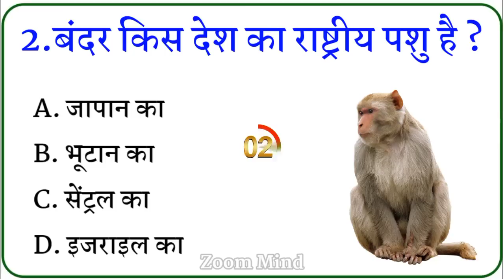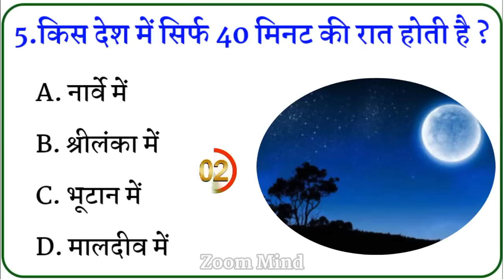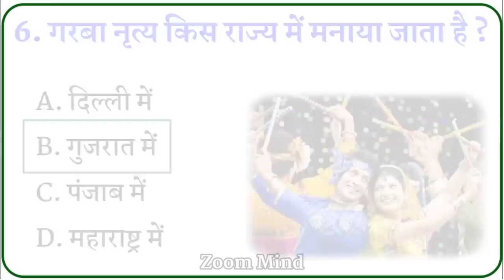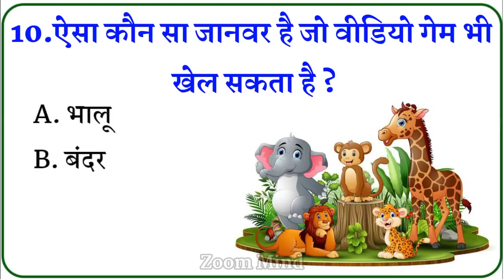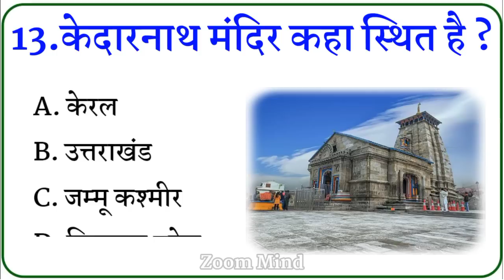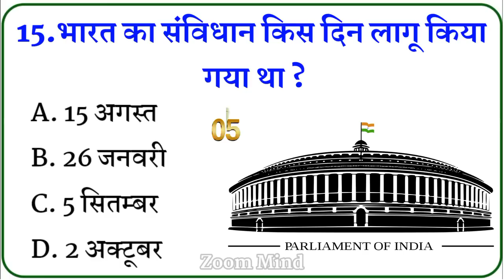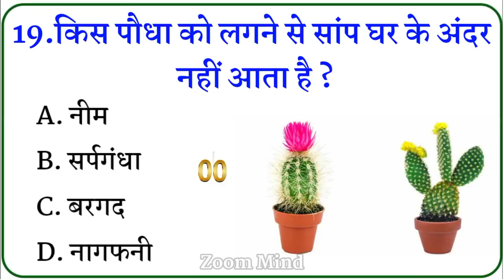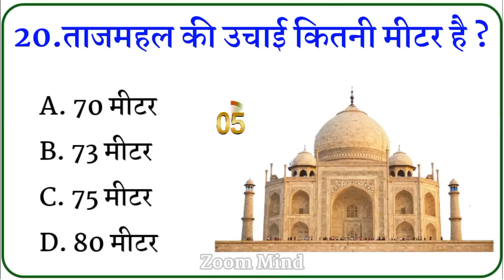Gk Questions And Answers || Gk Quiz || General Knowledge || Gk ke sawal || Gk Questions In Hindi